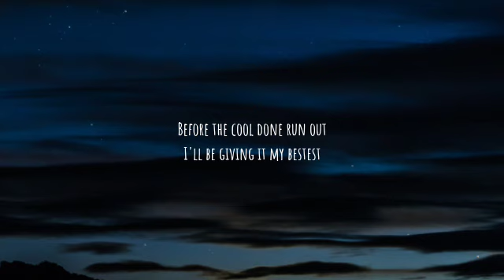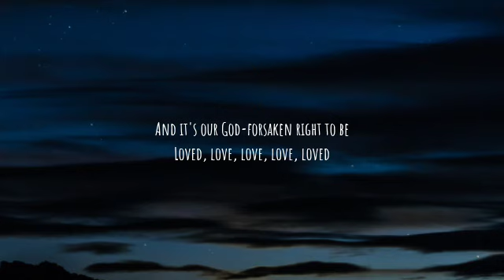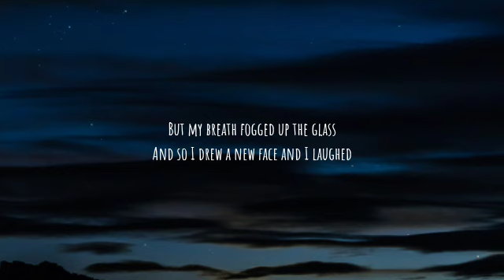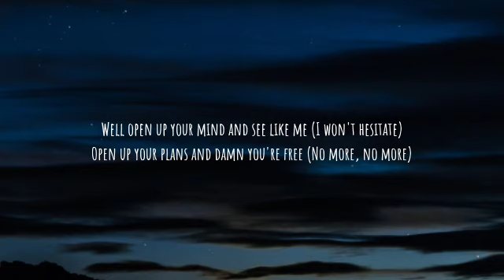Jason Mraz - I'm Yours (Lyrics)1